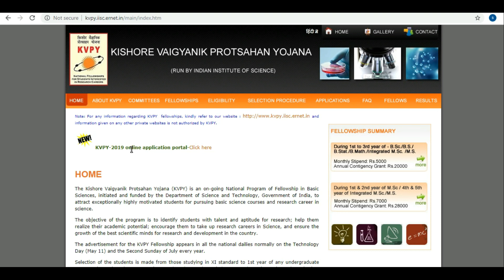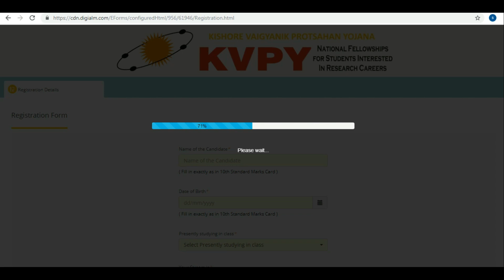KVPY fellowships 2019-20 || National fellowship full details in Telugu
In this video we have explained the process of how to apply for KVPY fellowships 2019-20. This is National fellowship.

The "Kishore Vaigyanik Protsahan Yojana" (KVPY) is a program to encourage students who are studying Basic Sciences to take up research career in Science. The aim of the program is to identify and encourage talented and motivated students to pursue career in research.
Generous fellowship and contingency grant are provided to the selected KVPY Fellows up to the pre Ph.D. level or 5 years whichever is earlier. In addition, summer camps for the KVPY Fellows are organized in prestigious research and educational institutions in the country.

Stream SA: Students enrolled in XI Standard (Science Subjects) during the academic year 2019-20
Stream SX: Students enrolled in XII Standard/ (+2) (Science subjects) during the academic year 2019–20 and aspiring to join undergraduate program in Basic Sciences
Stream SB: Students enrolled in the 1st year of undergraduate program in Basic Sciences namely Physics/Chemistry/Mathematics & Biology leading to B.Sc./B.S./B.Stat./B.Math./Int. M.Sc./Int. M.S. during the academic year 2019–20

Selection procedure: Aptitude test & Interview